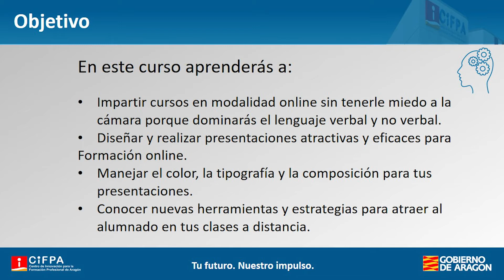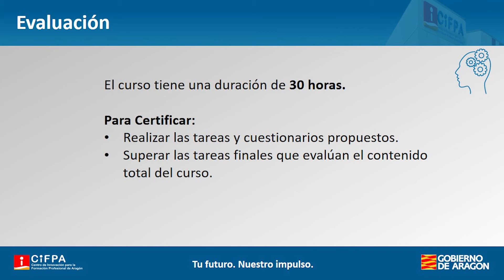Presentación CIFPA - Estrategias para una comunicación eficaz en formación online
El curso se divide en dos partes: Sin miedo a la cámara: comunicar a través de la imagen y presentaciones eficaces y atractivas. El objetivo es guiar al profesorado de FP mediante herramientas teóricas y prácticas de cara a no sólo realizar una presentación didáctica, sino un discurso como elemento comunicativo completo.